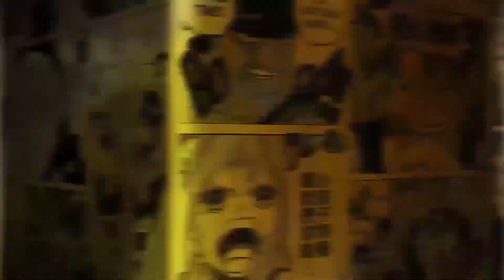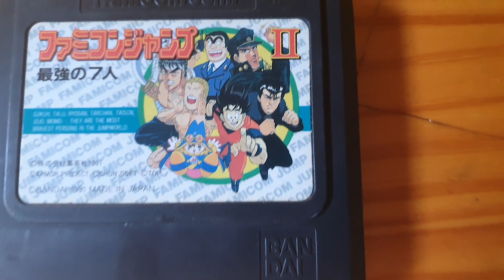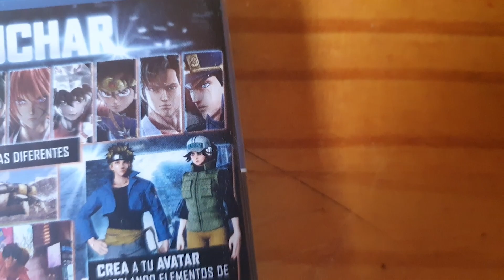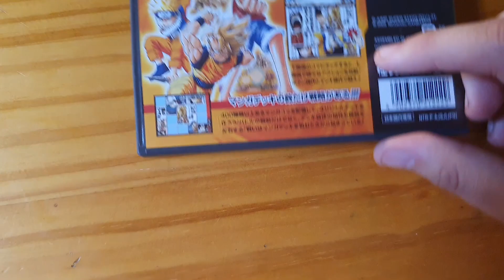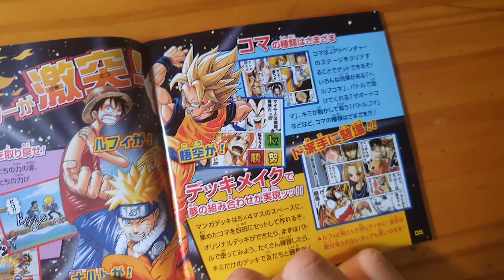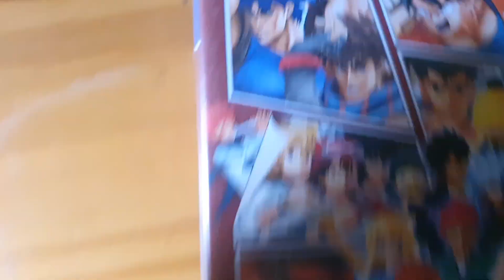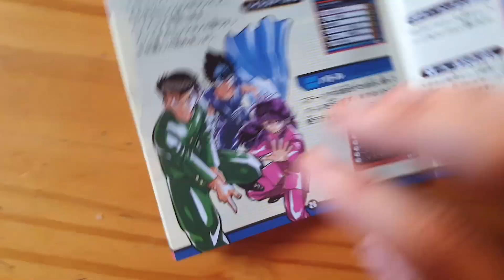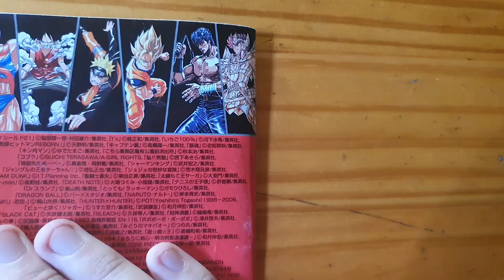EL CROSSOVER MAS GRANDE DEL ANIME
Agradecimientos:  Rubauro por la foto del video grax men